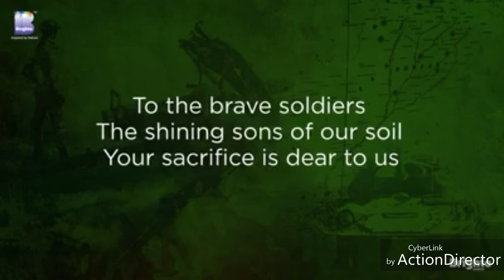Our national hero Raheel Sharif. Shukaria Raheel Sharif by Brighto paints pakistan